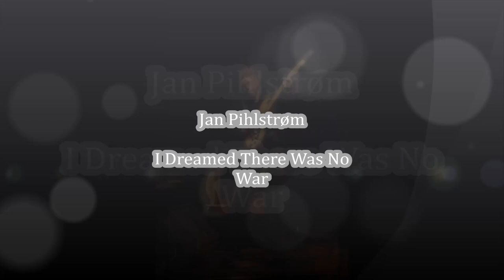Jan Pihlstrøm _ I dreamed there was no war.